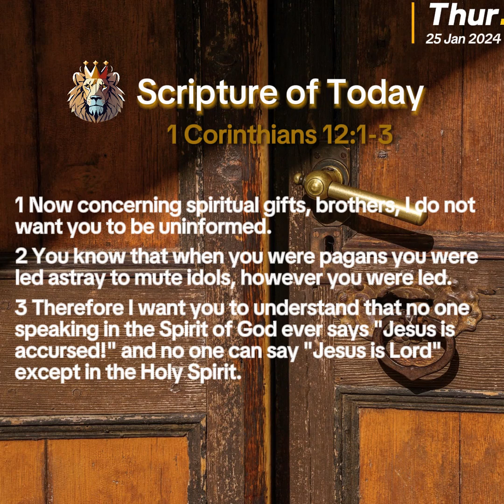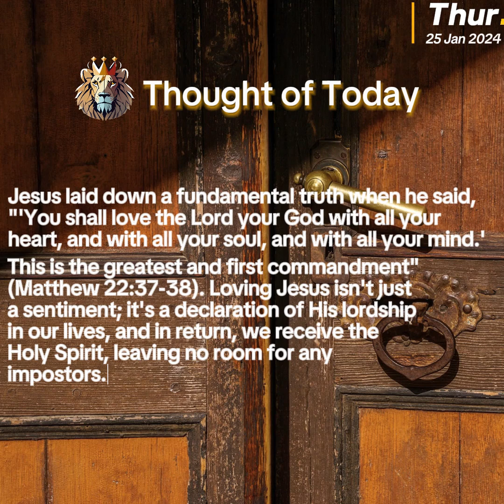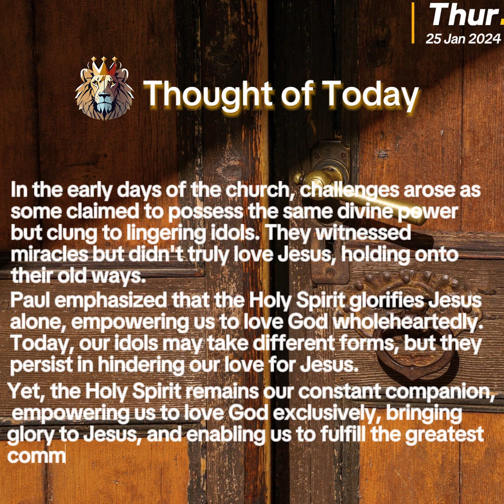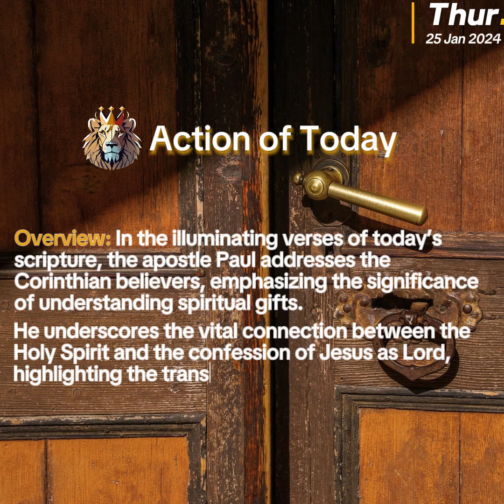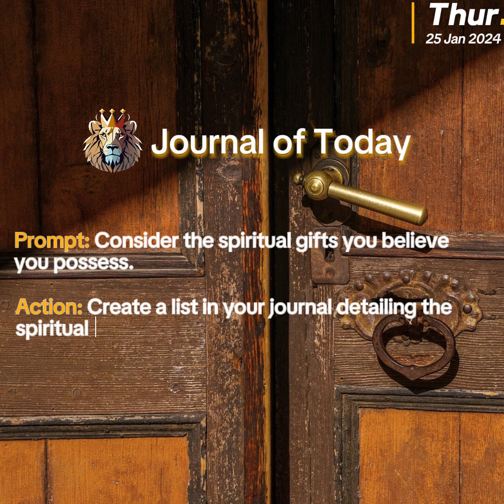The Gift of Understanding - Spiritual Gifts and the Confession of Lordship - 1 Corinthians 12:1-3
There is a profound truth: the most cherished gifts are bestowed upon us by those who genuinely understand our hearts. These gifts fill our souls with immense joy, and we hold these moments of genuine connection dear and celebrate with profound gladness!

Just like the joy we feel when receiving a thoughtful gift from a dear friend who knows us inside out, take a moment to reflect on the gifts you have received from the One who knows you best – our gracious God. Picture those moments when you felt His presence, guiding you through challenges and rejoicing in your triumphs. Let us collectively celebrate the incredible goodness and boundless generosity of our Creator, who continues to shower us with blessings beyond measure.